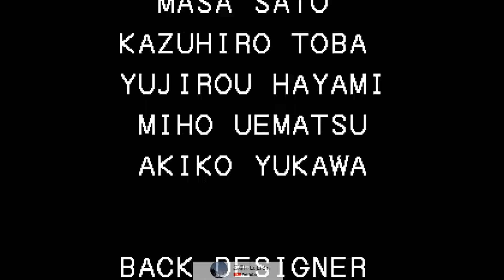[TAS]ARCADE The King of Fighters '94-Heidern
ザ・キング・オブ・ファイターズ 94 -ハイデルン
格鬥天王94-海迪倫

00:00 Intro
00:58 Psycho Soldier Team
01:49 Women Fighters Team
02:34 American Sport Team
03:19 Hero Team
04:05 Ikari Team
04:52 Art of Fighting Team
05:38 Fatal Fury Team
06:22 Kim Team
07:09 Rugal Bernstein/Final Boss
07:45 Ending